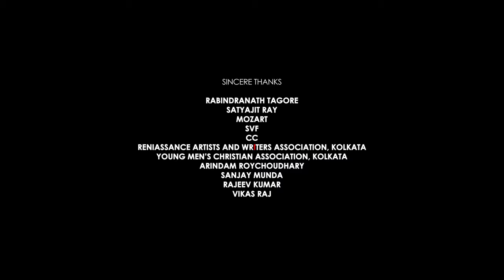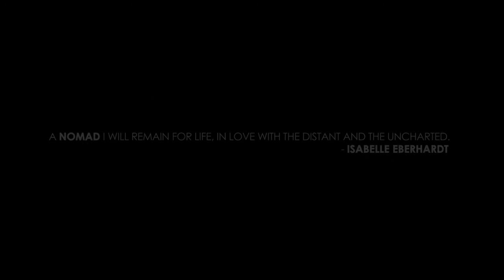NOMAD- THE FILM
An Experimental Monochrome Short Film
An A Parallel Society Production
An Ankur Chakravorty Film